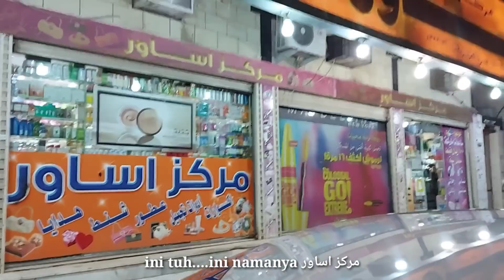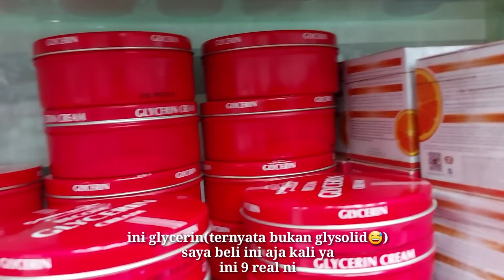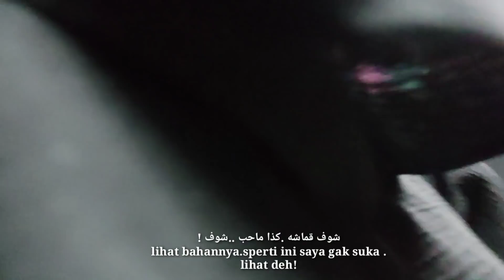TOKO ASESORIS MURAH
Assalamu'alaikum...🙏

اللَّهُمَّ صَلِّ عَلَى مُحَمَّدٍ وعَلَى آلِهِ وَصَحْبِه
Hai mentemen...
Sendiri lagi ni ...mau keluar KETOKO ASESORIS MURAH @Madinah😊
mau beli keperluan Ruby ...& mama Ruby juga sih..hehe...🤭

& gak sengaja liat toko abaya ..jadi mampir deh.tapi kebanyakan SIZE GEDEE semuaaa😭
Jadi insya Allah niat mau balik lagi / liat ketoko abaya lainnya 😁
Yang penasaran
simak aja videonya. 🤗

Semangat untuk mentemen semuaa🥰💐

Syukron jazilan😊

Quote.
"Jika orang-orang ingin menjatuhkanmu
Itu artinya karena hidup kamu
Lebih baik dari dia
JANGAN DENGARiiiiiiN...!!!😱
TERUSLAH MELANGKAH ."😊
& Semangaaaattttt. 😄🥰🤗💪